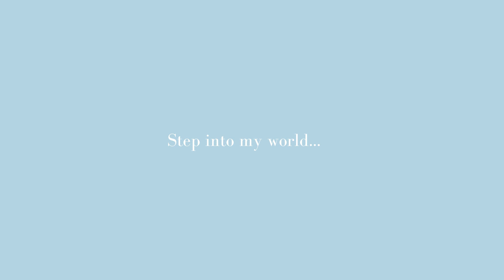Unapologetically Shaun Episode 9: What are you doing within your dash?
What are you doing within your dash?

You know, the time you spend in between your birthstone and your gravestone. the dash represents all the time you spent alive on earth and now only those who loved you know what that little line is worth. Its so important to reflect on your life and see if you are living the life that you feel you desire or was worth living. Leave behind a legacy that will live on FOREVER.

Amour XXIV self care essential products